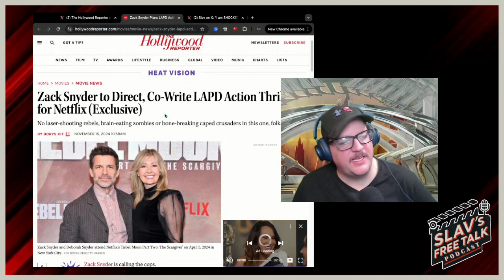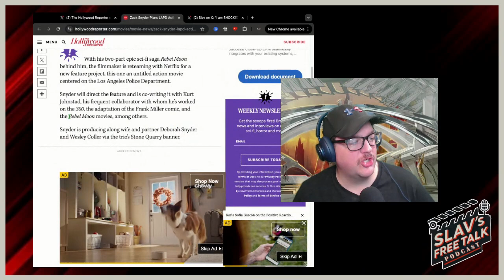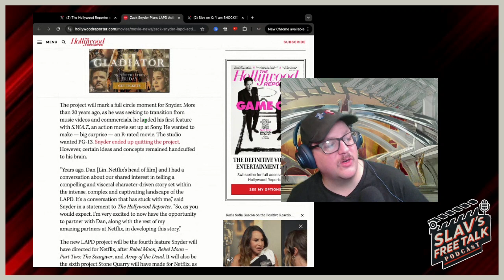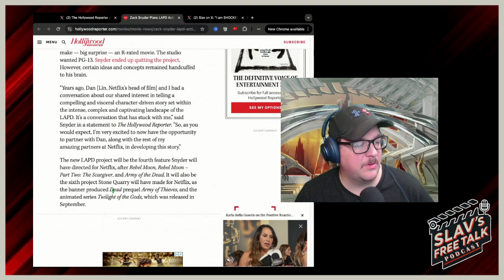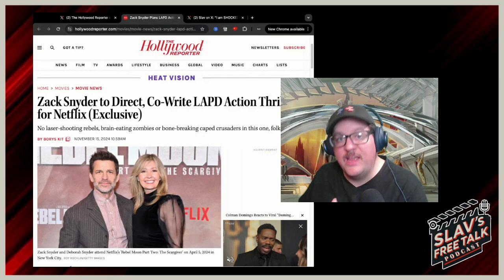Zack Snyder Making LAPD Film for Netflix | Bad Move?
Netflix keeps Zack Snyder around for a more grounded film set around the LAPD... is this the RIGHT move for them? What about Zack, is this the right move for him?

Recorded During our LIVE SHOW on 11/18/2024